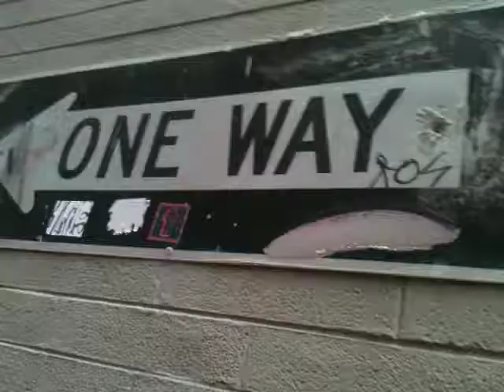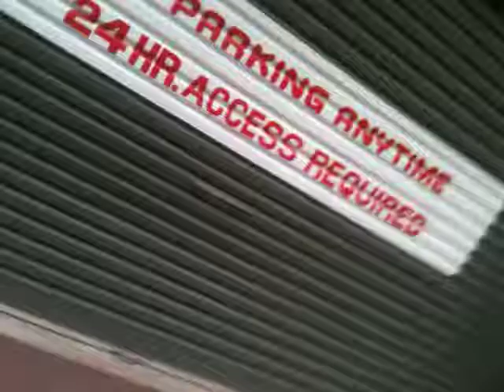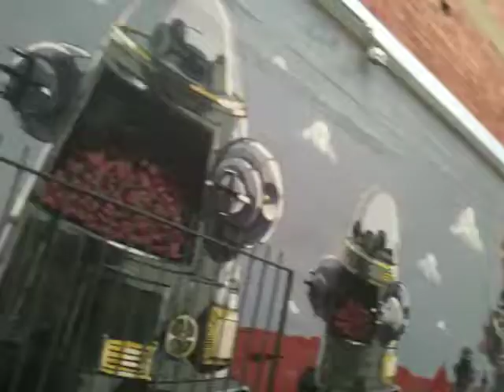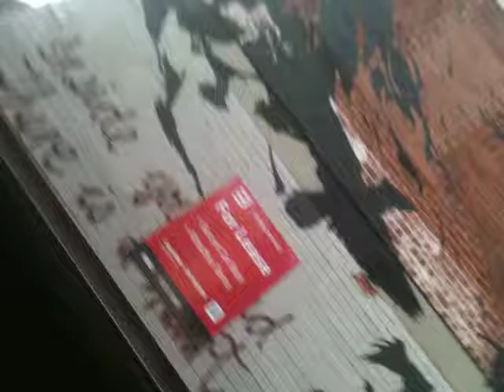WAT w/Phoenix - I am Sleep Deprived o_O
Walking and Talking with Phoenix
15th of May 2014

Sooo..sleeepy... two and a hours rest and a full day of work..
who would'a thought that I'd win a $75 voucher later that night after singing (or rapping, more so) "Lose Yourself" and "Bad Touch" in Karaoke at The Brass Monkey! =D "Round of Cocktails on Me ladies and gentlemen! Enjoy yourselves!"  *crashes fast asleep*